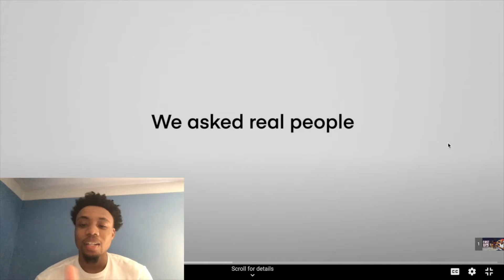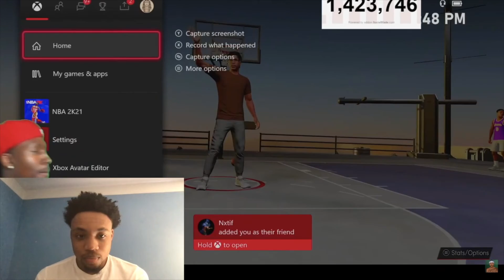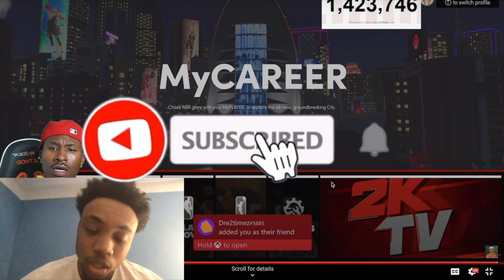DUKE DENNIS FIRST PARK GAME ON NEXT GEN NBA 2K21! Reaction ... This is Crazy!!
Still learning a lot so make sure to comment and give me any tips or advice that I can improve on. on the grind to reach 1,000 subscribers we can make this happen

Snap 👻 octavien